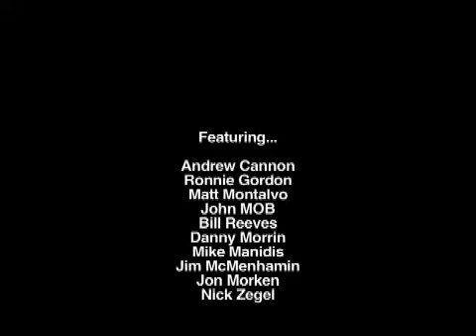Andrew Cannon's One Fine Day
A day at the park with Andrew Cannon and friends from the Jetty Skateboard Team...Fancy Times!